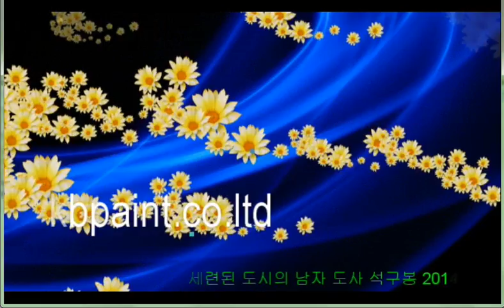졸방리 가는길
석구봉도사의 쫄방리가는길